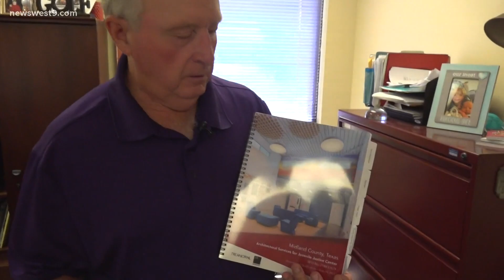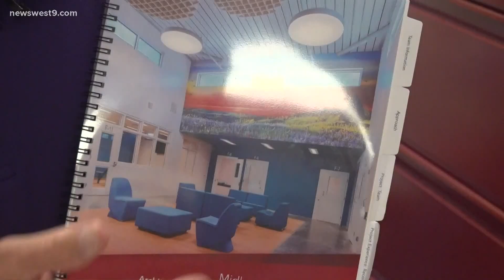Midland County's juvenile center master plans soon underway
The chief juvenile probation officer says he expects a proposal from and a contract with an architecture firm this week to get the ball rolling.